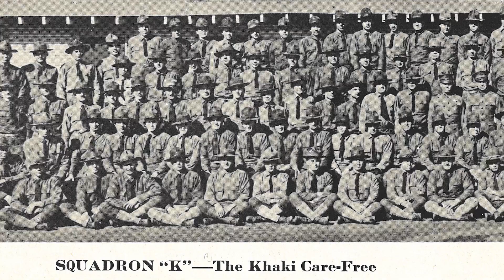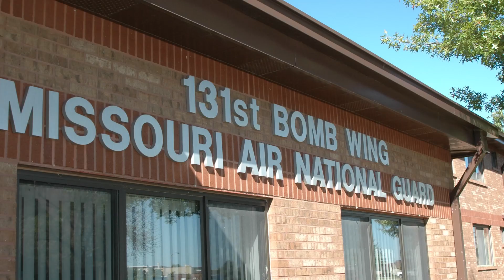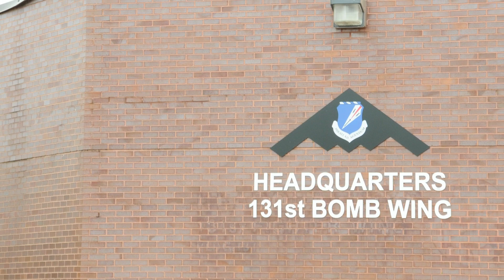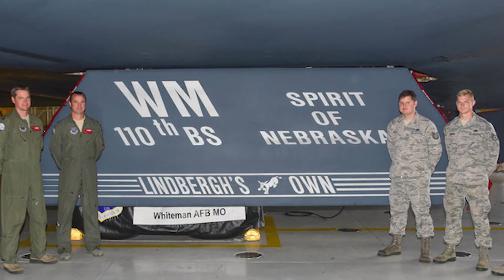Missouri Air National Guard's 131st Bomb Wing History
ST. LOUIS, MO, UNITED STATES
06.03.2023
Video by Senior Airman Whitney Erhart, Master Sgt. John Hillier, Tech. Sgt. Stephanie Mundwiller, Maj. John Quin and Master Sgt. Elise Rich
131st Bomb Wing

A history of the Missouri Air National Guard's 131st Bomb Wing, marking 100 years of federal recognition and the legacy of aviation and innovation excellence inherited by its Airmen today. Beginning with a donated plane and an office above a gas station in St. Louis, to Capt. Charles Lindberg's historic trans-Atlantic flight, to operating the world's most advanced stealth bomber, the B-2 Spirit, the men and women of the 131st are proud to defend our state and nation whenever called to serve.